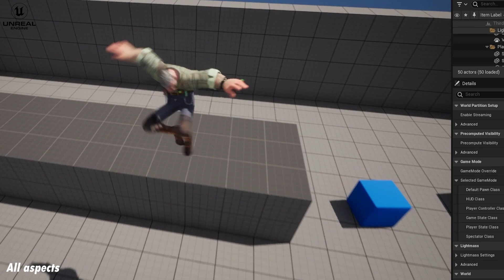3D Modelling & Texturing Showreel - Adrian Henry 2024